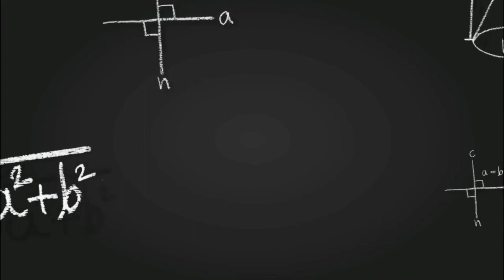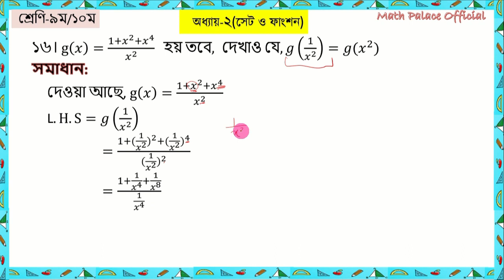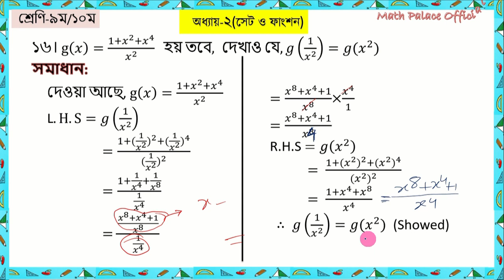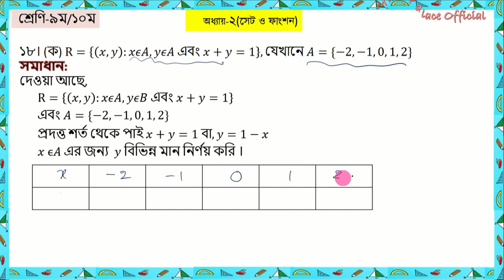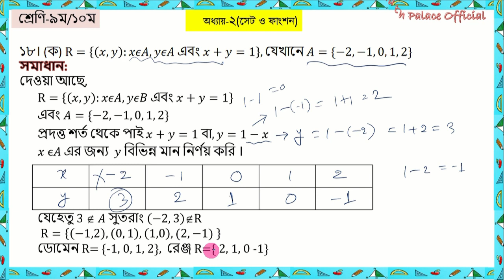সাধারন গনিত- সেট ও ফাংশন ২.২ - General math Set and Function 2.2 [SSC]